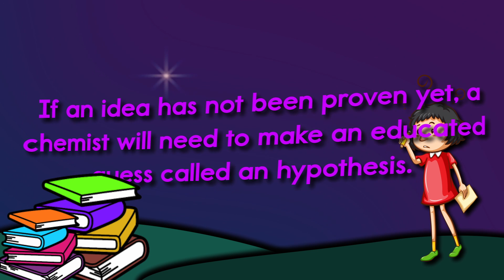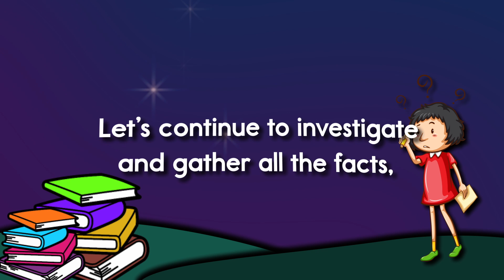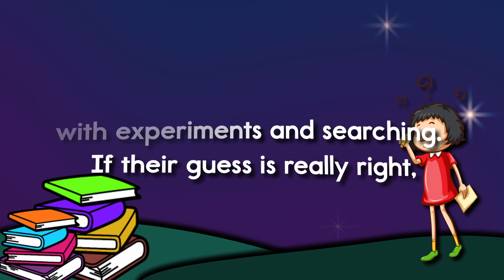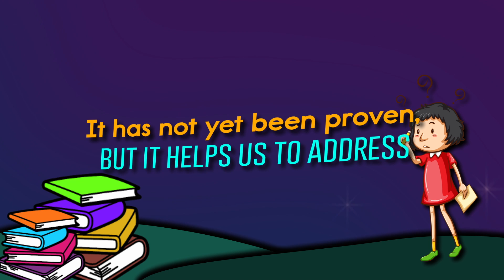An Educated Guess - A Twin Sisters® Song With Lyrics!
Chemists are kind of like detectives. They do research and conduct experiments to find out new information. If an idea has not been proven yet, a chemist will need to make an educated guess called an hypothesis. Kids will enjoy following along word-for-word with the lyrics to this song and stay engaged and entertained while learning. Learning with music is easy and fun and a proven way for children to learn new information in a fun way.